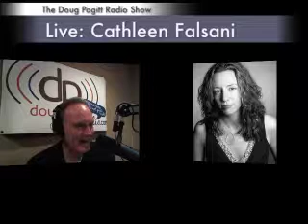Doug Pagitt Radio | 3/4/12 | Cathleen Falsani Pt 3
Doug chats with author Cathleen Falsani about her new book "Belieber."